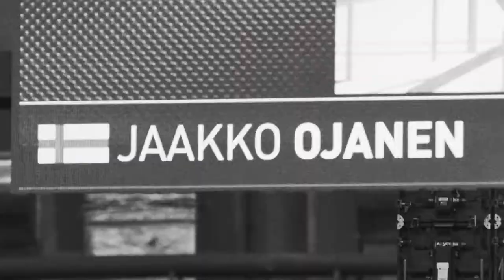Chasing the spot Trailer